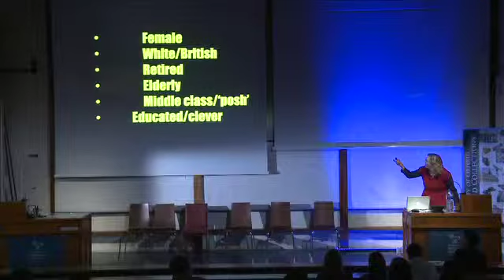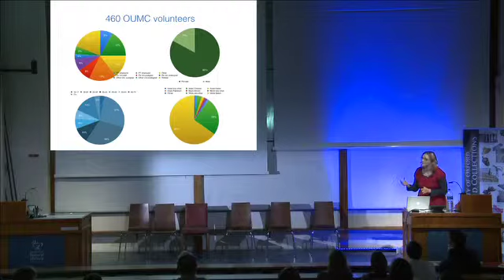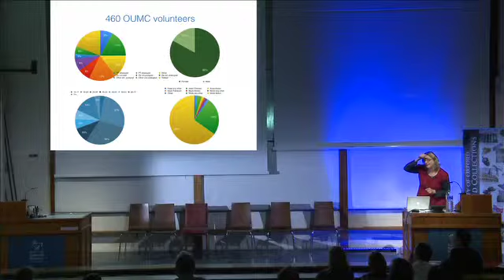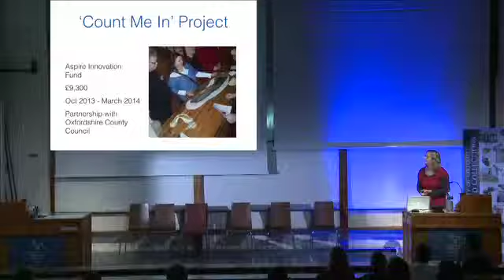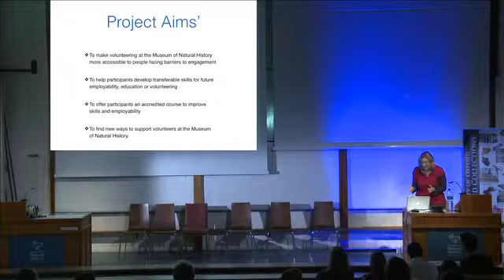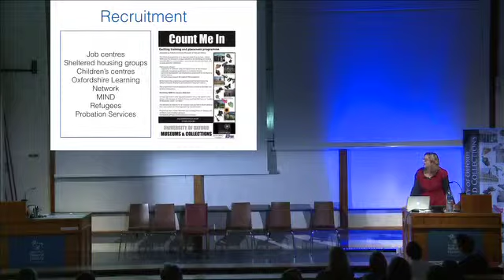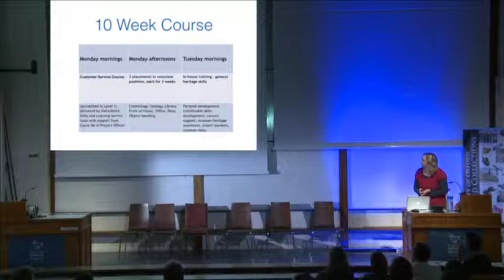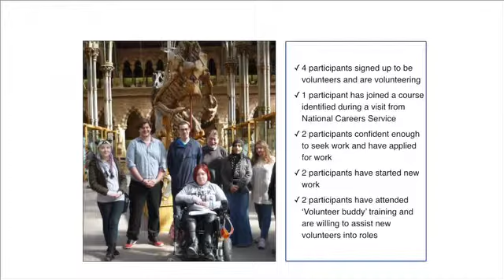Count Me In: Volunteers in Museums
Joy Todd, Head of Volunteers, Oxford University Museums talking about why it is important to have an diverse volunteer pool and how this can be achieved - Oxford University Museums Lightning Talks, September 2014